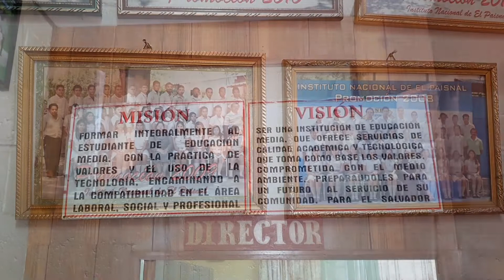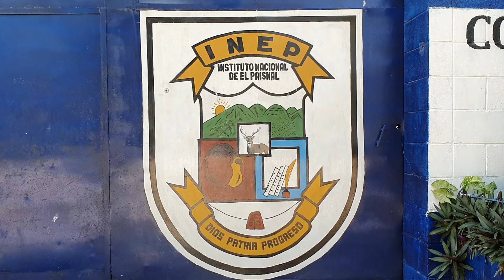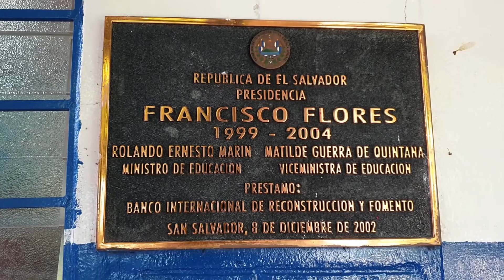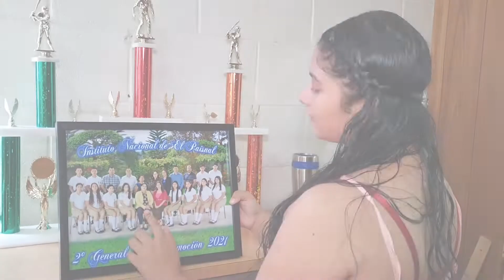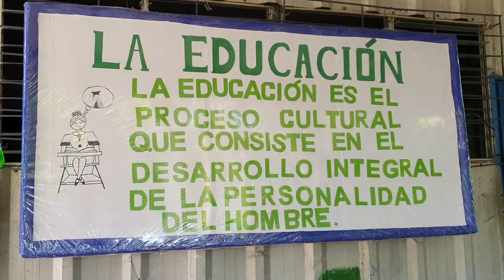UN MAESTRO, UNA GRAN VIRTUD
Conozca en la siguiente nota a un maestro que ha marcado historia en su carrera y ha enseñado a muchas generaciones. Claudia López nos tiene los detalles: